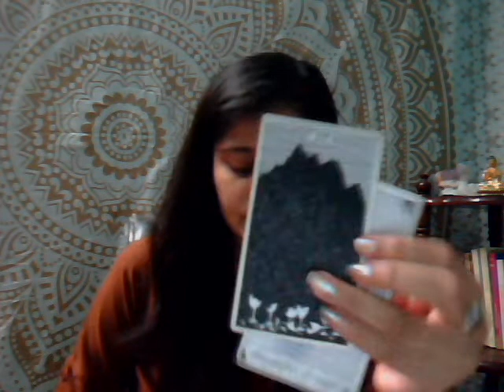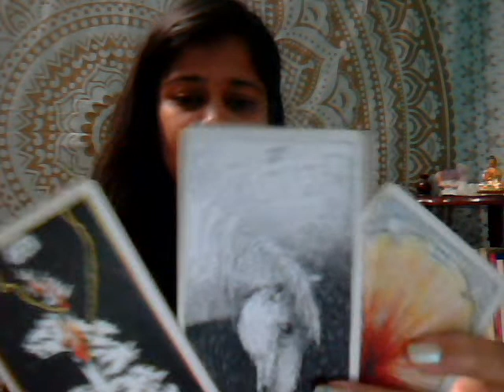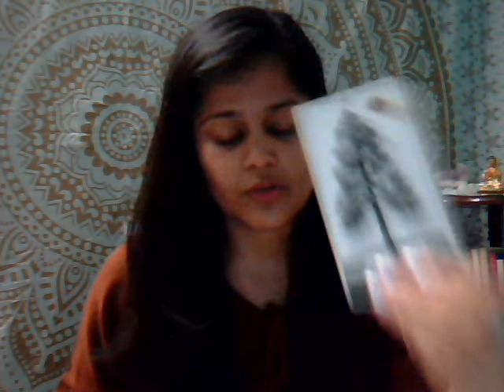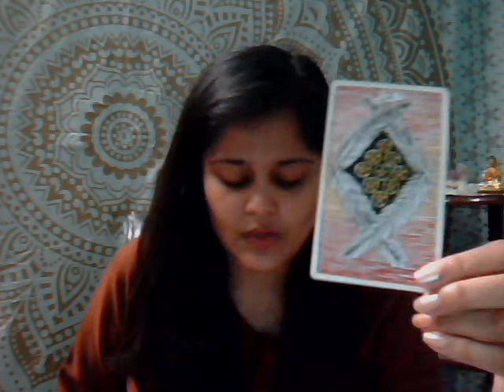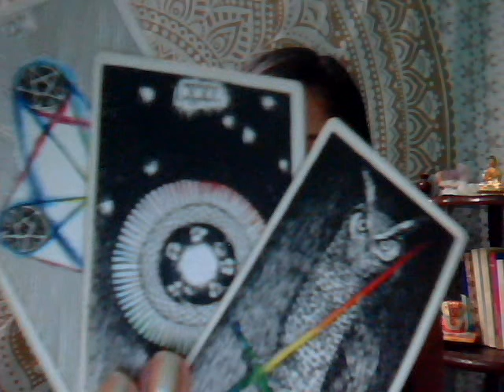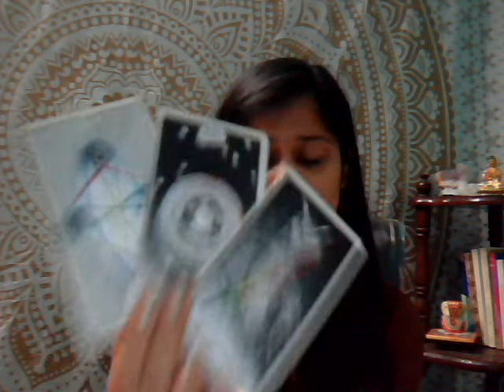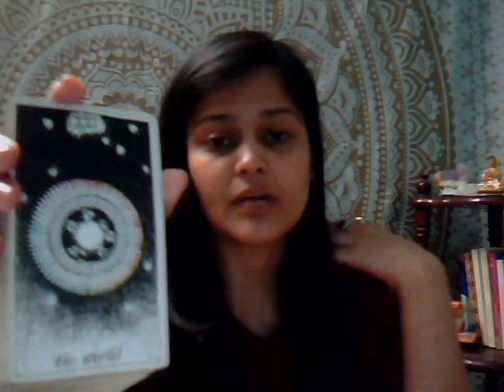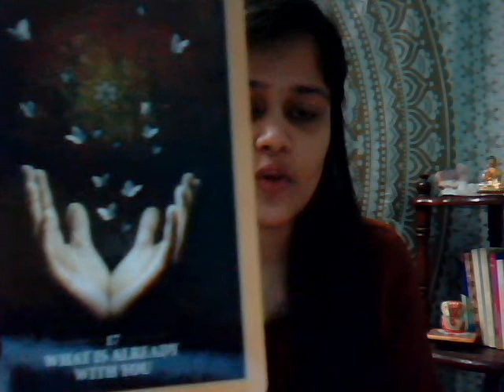SAGITTARIUS *CLOSURE, BABY!* DECEMBER 2018 TAROT READING